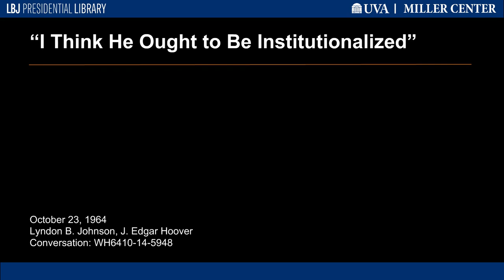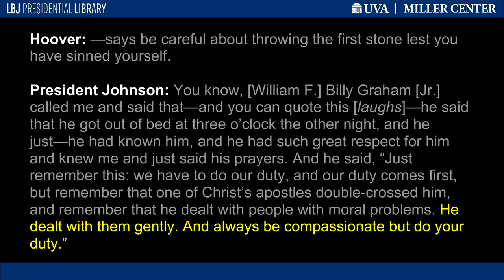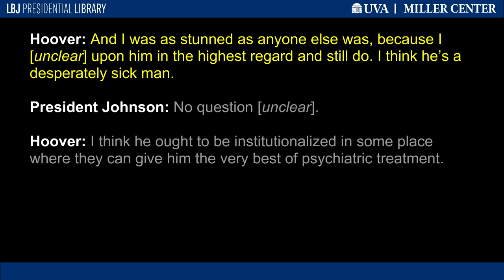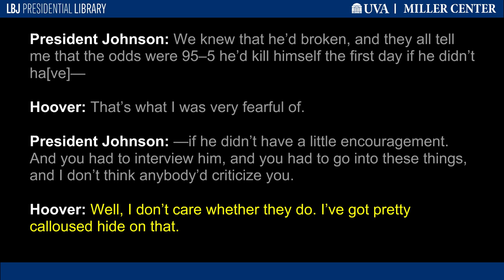"I Think He Ought to Be Institutionalized"